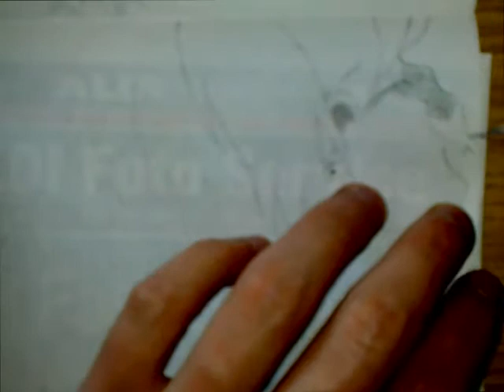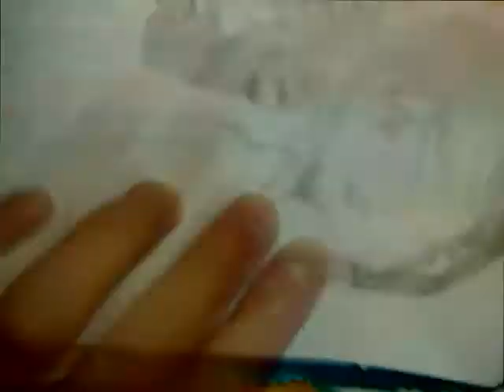How to draw Hilda & Nagase: Speed Drawing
"Hilda & Nagase" - Są to postacie z Anime Beelzebub i Kami nomi zo Shiru Sekai II. Jeśli chcecie zobaczyć wszystkie moje rysunki to zapraszam na moją stronę -